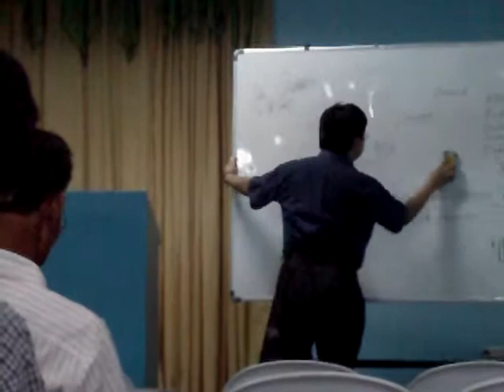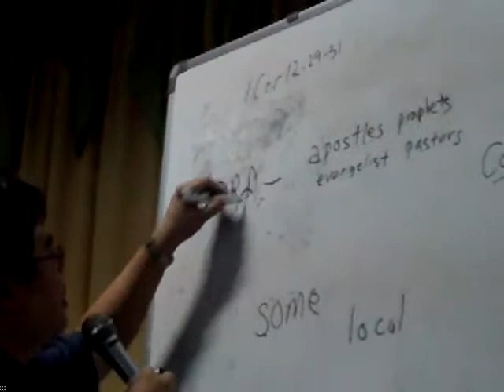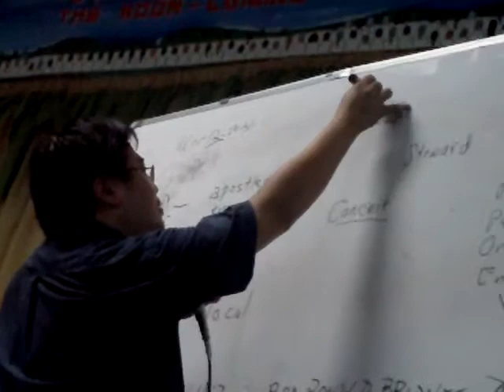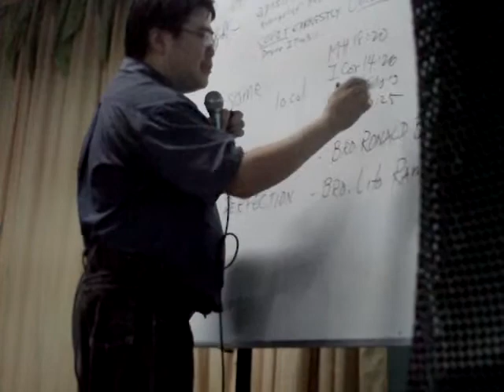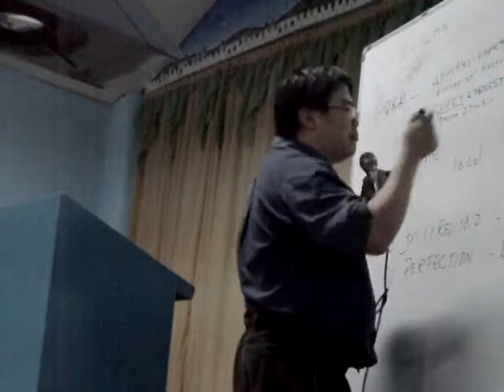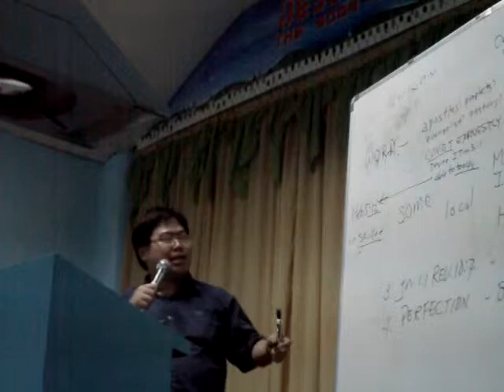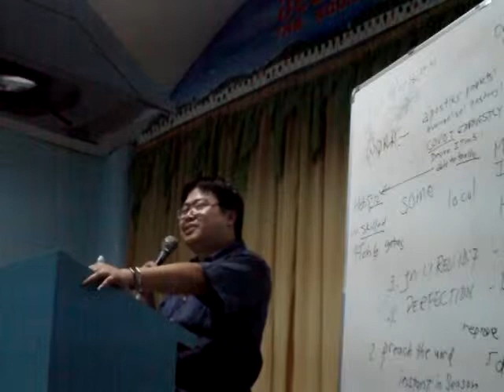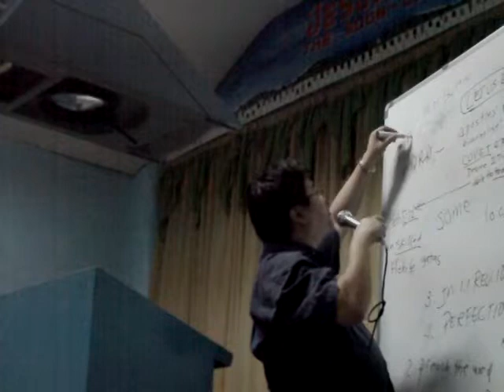CAROLINA 10.2.11 Five Fold Ministry Gifts IMAG0009.AVI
MINISTERS MEETING AT CAROLINA CHURCH EVERY FIRST TUESDAY OF THE MONTH:  Should the 5 fold ministry gifts of Ephesians 4:11 be forever  reserved as a gift to be manifested by just a few in the church?

**James 5:19-20, 2Tim.2:15,4:2-5,  Heb.5:12-13,10:25, 1Cor.2:13, 14:26, etc.
tel.no. Manila 9739839